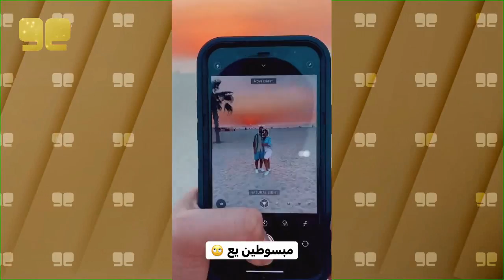شو سر الخاتم اللي بايد اسامة مروة معقول خطب بالسر اكتشفوا الحقيقة